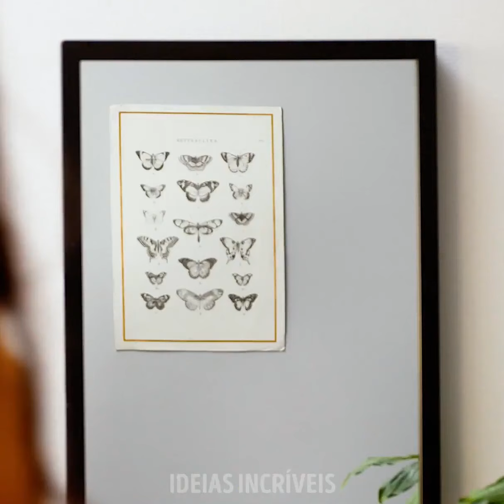25 DELICIOSOS TRUQUES COM ALIMENTOS COMO VOCÊ JAMAIS VIU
Ideias saborosas que farão o seu estômago roncar

Ei, amigos fãs de comidinhas gostosas. Neste vídeo nós trazemos para você alguns truques saborosos e deliciosos que vão te inspirar a querer cozinhar com mais frequência.
- Você sabe o que é ainda mais gostoso do que batatas fritas? Bem, batatas fritas gigantes. Neste vídeo, nós  mostramos como fazer alimentos extra-grandes em dicas passo-a-passo muito simples. Para fazer essas batataas fritas gigantes, você precisa fazer um purê de batatas, levar para gelar, cortar as formas das batatas e depois fritar em imersão de óleo bem quente.
- Vamos mostrar como fazer frango frito delicioso usando um pouco de batatas fritas de sabor vinagre e sal. Você simplesmente esmaga a bolsa de batatinhas fritas usando um rolo de macarrão. Em seguida, coloque as fatias de frango cru na bolsa de batatinhas amassadas e chacoalhe bem. As batatinhas amassadas vão cobrir as fatias de frango. Asse em uma forma ou frite em imersão e pronto. Bom apetite!
- Para aqueles que gostam de doces e gostam de uma boa bebida gelada no outono, vamos mostrar a você como fazer um milkshake com chocolate Snickers. Você coloca dois chocolates Snickers no liquidificador, depois adiciona um pouco de sorvete de baunilha e, por fim, um pouco de leite. Hummm!

Minutagens:
1:41 - Como fazer rosquinhas recheadas com chocolate
2:55 - A maneira mais fácil de fazer um kebab de frango
3:06 - Como fazer um milkshake com snickers
3:28 - Como fazer as suas próprias barras de chocolates
4:53 - Biscoito Oreo gigante
6:08 - Nuggets de frango gigantes
8:17 - A maneira mais rápida de fazer batatas rústicas